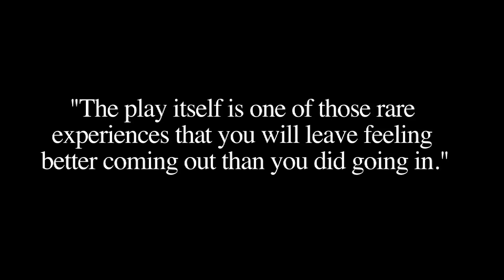TOY SHOPPE PROMO 2013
The Toy Shoppe Starring Billy Dean, Chloe Channell and Jillian Jacqueline written by Kenny Rogers and Kelly Junkermann with music by Kenny Rogers, Warren Hartman, Steve Glassmeyer, Billy Dean, and Richie McDonald